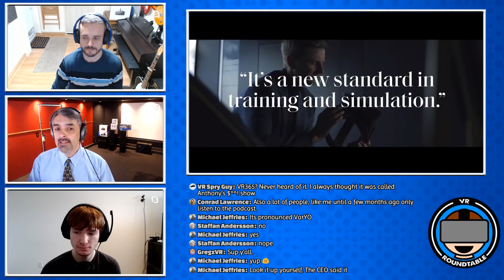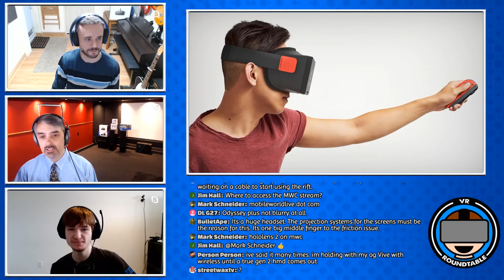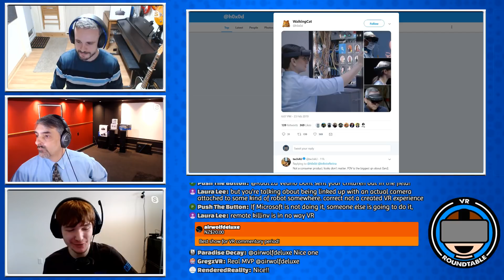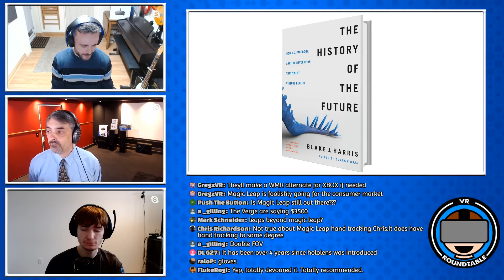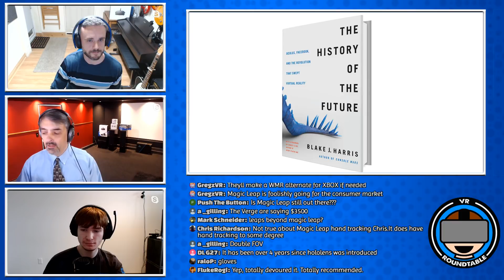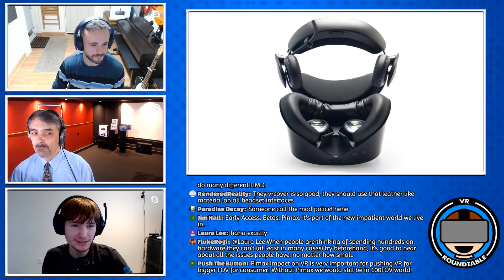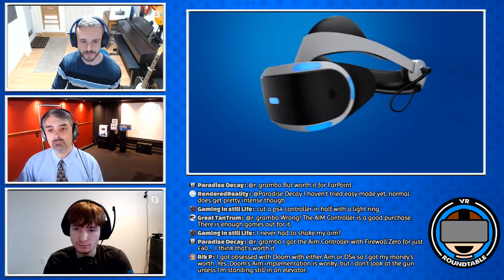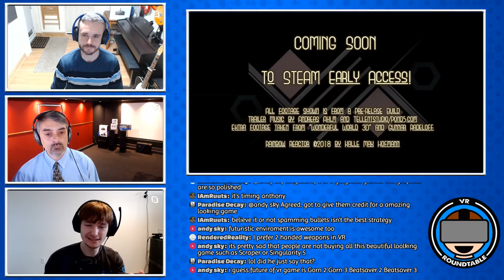Varjo VR-1 HMD | Vive Focus Plus | Nintendo Switch VR | Hololens 2 | Episode 114 of VR Roundtable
Welcome to Episode 114 of VR Roundtable.

Start of the show [09:42]
Hololens 2 will be breaking during the show at MWC [12:17]
Varjo VR-1 headset - retina quality foveated display [14:32]
Vive Focus Plus with 6DoF controllers [21:55]
More Nintendo Switch VR Rumours [26:19]
Are Microsoft taking a step back from WMR and VR? [32:45]
Microsoft employees upset about Hololens contract with US military [37:05]
Breaking Hololens 2 news from MWC [44:56]
Rumours of no VR in the next XBox [50:17]
A few more thoughts about 'The History of the Future' book [55:25]
Gary's Samsung Odyssey impressions / lens issues [1:04:45]
Chris's impressions on the VR Cover for Samsung Odyssey + [1:15:40]
More breaking Hololens 2 news - price revealed ($3,500) [1:19:51]
ChromaGun VR [1:20:58]
Dick Wilde 2 [1:31:19]
Rainbow Reactor [1:40:11]

Follow Gary on Twitter @ReckonerVR
Follow Steve on Twitter @Scubasteve2365
Follow Anthony on Twitter @VRGameRankings
Follow Chris on Twitter @Virtually_Chris